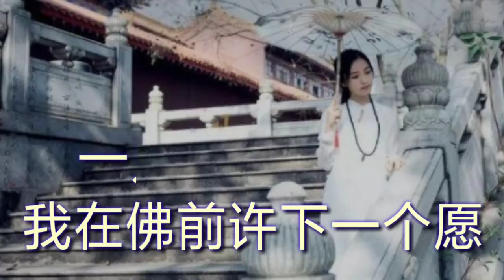《我在佛前许下一个愿》 演唱：一只舟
《我在佛前许下一个愿》
演唱：一只舟
作词：锁心
作曲：一只舟

雨落心碎雨绵绵
倚窗听雨泪满眼
叶生花却永不能相见
相念相惜天各一边

蝶花陨落不复返
缘到尽头情已远
千千结化成凝固的永远
一生相思今生擦肩

来生再为你开出花瓣
化蝶飞舞我们再续缠绵
谱写风花雪月的诗篇

了却你我之间这段缘
若有轮回我们来世再见
我愿为你再修行一万年